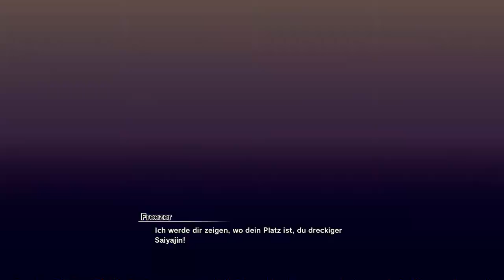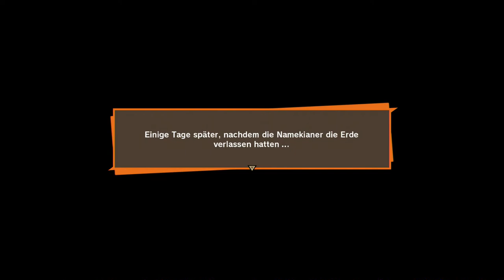#16 Son Goku VS Freezer - Dragon Ball Z: Kakarot (Blind, Deutsch, Let's Play, Playthrough)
Der Legendäre Kampf beginnt!